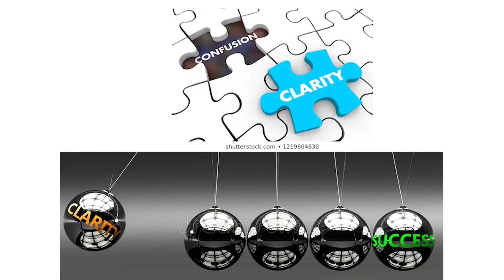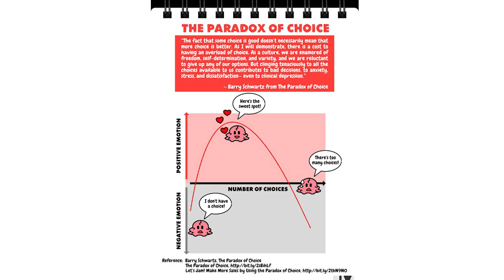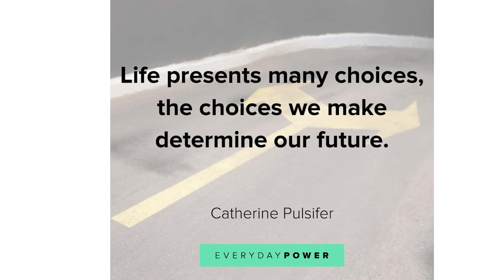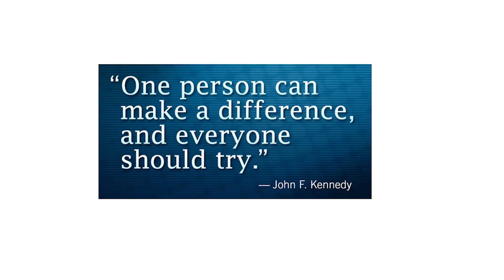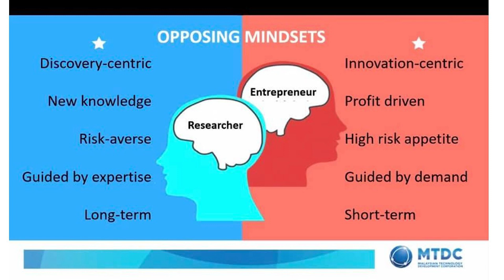The Importance of Clarity | Hussein Hallak | TEDxAlQudsUniversity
Hussein Hallak started his career as a pharmacist; he further pursued his education to obtain his PhD from the University of Kentucky in the USA and worked in the pharmaceutical industry in the US for more than 10 years where he gained valuable experience. In 2002, he moved with his family back to Jerusalem to start a new life. He joined Al-Quds University as a Faculty member soon after and started his academic career at the Faculties of Pharmacy and then Medicine. During his career, Hussein Hallak has worked with several pharmaceuticals where he occupied many positions up to a senior director, he also had worked in the development of new pharmaceuticals at all stages of development from early discovery to the clinical stage. Hussein Hallak has a total of 60 scientific publications and 5 Patents. Dr Hussein believes through research and education; one can benefit society as a whole; for it is the impression you make on the individual in the classroom that shapes that individual’s future, and consequently, the society’s future. Hussein Hallak started his career as a pharmacist; he further pursued his education to obtain his Ph.D. from the University of Kentucky in the USA and worked in the pharmaceutical industry in the US for more than 10 years where he gained valuable experience. In 2002, he moved with his family back to Jerusalem to start a new life. He joined Al-Quds University as a Faculty member soon after, and started his academic career at the Faculties of Pharmacy and then Medicine. In the course of his career, Hussein Hallak has worked with several pharmaceuticals where he occupied many positions up to a senior director, he also had worked in the development of new pharmaceuticals at all stages of development from early discovery to the clinical stage. Hussein Hallak has a total of 60 scientific publications and 5 Patents. This talk was given at a TEDx event using the TED conference format but independently organized by a local community.